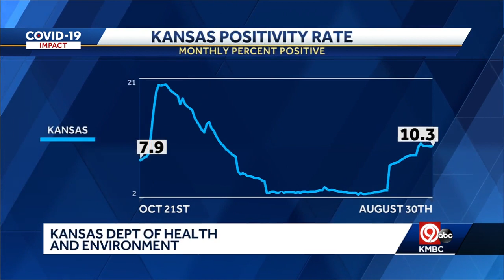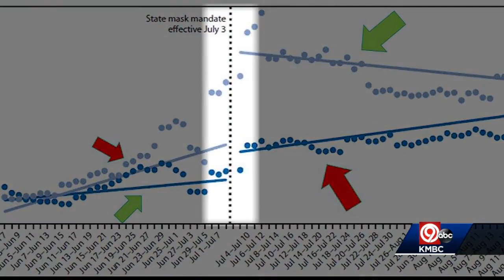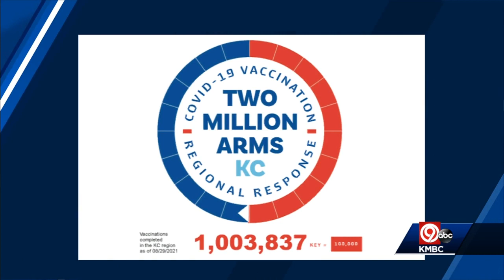Monday 5 p.m. COVID-19 update